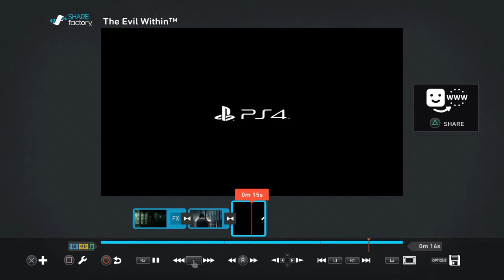SHAREfactory™_20160627120624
SHAREfactory™